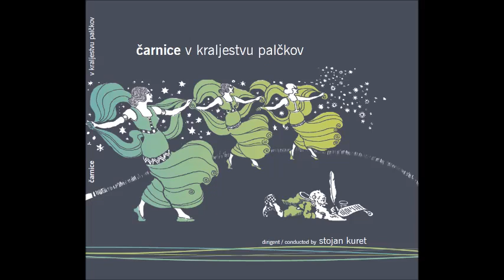Ženski komorni zbor ČarniCe - M. Kogoj: Hvala čarovnici - dir. Stojan Kuret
CD V kraljestvu palčkov, 2005
Dirigent Stojan Kuret
Ženski komorni zbor ČarniCe

Facebook: Ženski komorni zbor ČarniCe